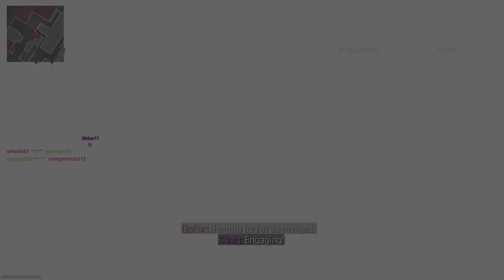Call of Duty7